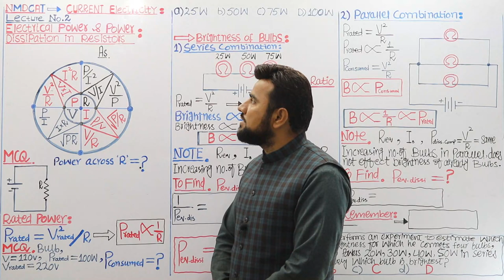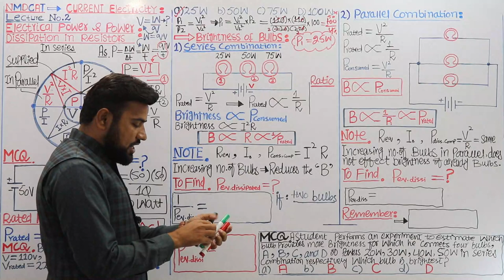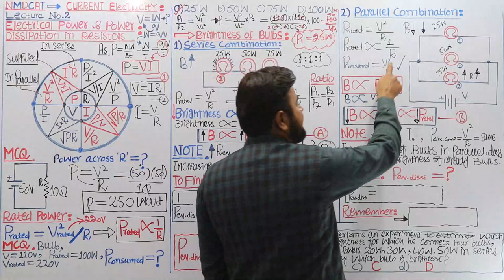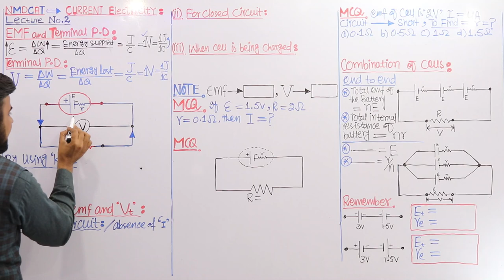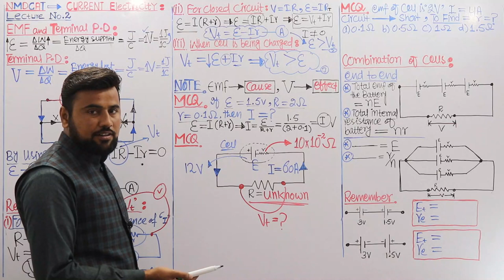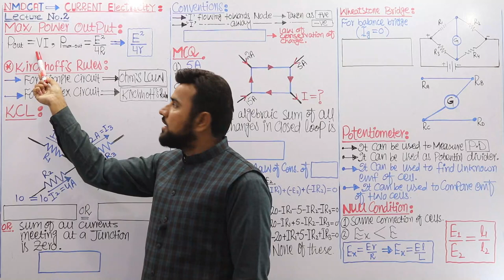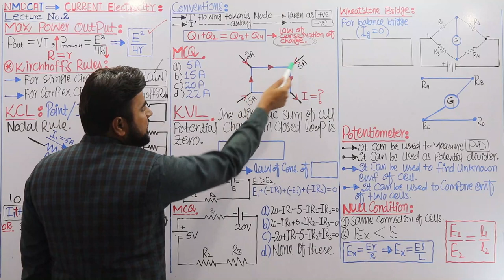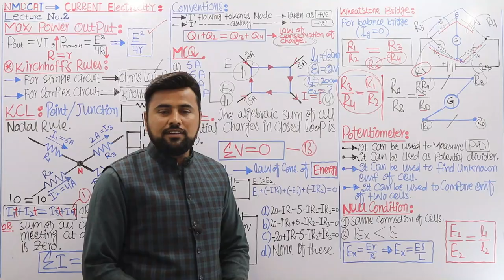Current Electricity MDCAT 2024 Physics lecture#2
Topics: Electric Power and Power Dissipation in Resistors, Rated Power, Brightness of bulbs combinations, EMF and Potential Difference, Combinations of Cells, Maximum output Power, KCL and KVL, Wheatstone Bridge and Potentiometer.

Current Electricity Lecture#2 MDCAT 2024 Physics Usman Shani
MDCAT Current Electricity Lec#1 :